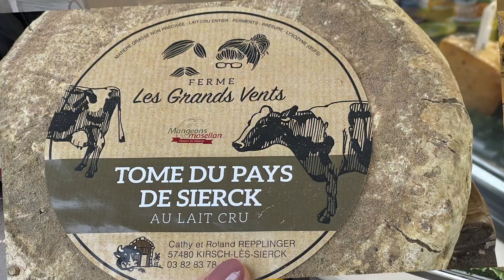La crèmerie de Valou présente la tome de Sierck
La crèmerie de Valou est une commerçante proposant des produits fermiers et locaux de qualité aux marchés. Aujourd'hui elle présente la tome de Sierck de la ferme "Les Grands Vents" à Kirsch-Les-Sierck.

SENTZICH les mardis de 16h30 à 18h30
SIERCK LES BAINS les mercredis de 15h00 à 19h00
KOENIGSMACKER les jeudis de 15h30 à 19h00
YUTZ les vendredis de 7h30 à 12h00
CATTENOM les samedis sem. paire de 9h00 à 12h00
BRIEY les samedis sem. impaire de 8h00 à 12h00
BERTRANGE les 2èmes et 4èmes dimanches de 9h00 à 12h00